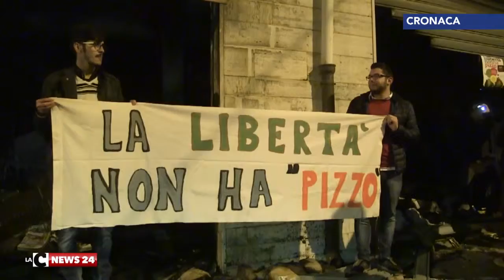Bentivoglio: 'Mi sento solo'